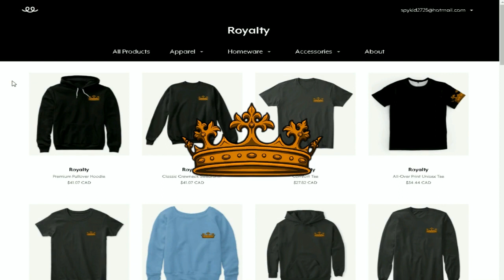TIME TO MOVE ON?! | Origins Of Olympus | S3 EP3 (Percey Jackson Minecraft Roleplay)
► Welcome to Origins of Olympus Season 3! This series is based on Percy Jackson Minecraft! This series includes Minecraft Demigods from a ton of different Minecraft Gods! Greek, Egyptian, Asian, Polynesian, and Norse mythologies collide in this Minecraft Roleplay! If you guys enjoy Minecraft Gods, Minecraft Powers, Origins of Olympus, or Minecraft Percy Jackson then this is the series for you! Make sure to subscribe and hit that bell to enable notifications to never miss a video, hit that like button, and let me know your favorite part in the comments below!

Origins of Olympus S3 Attendees!